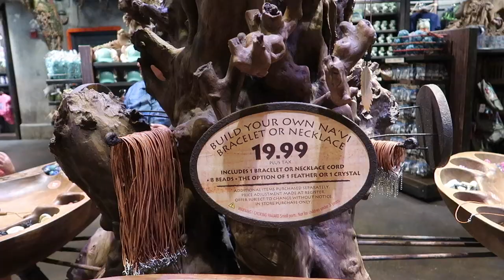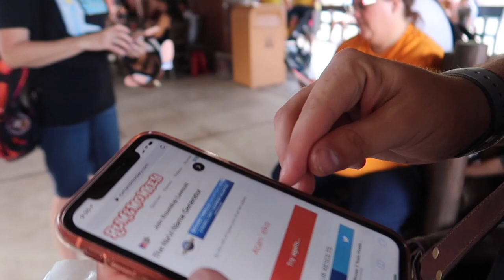Adopting a Banshee in Pandora & Navi River Journey! Animal Kingdom Vlog - Walt Disney World Vacation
Our Pandora: World of Avatar adventure continues at Animal Kingdom as Danny adopts a banshee! It was so fun watching the whole experience and learning what the banshees do! We also had a look at all the Avatar merchandise in the store. Gotta love a little Disney shopping! We then road Navi River Journey to round out the entire Pandora experience! In the next vlog we head to our breakfast reservation at Tusker House.

I am from Pennsylvania and grew up in a small town outside of Philadelphia. I currently live back and fourth between my home in PA and Texas. My fiance is from Texas just outside of the Dallas area. I met my Fiance Danny through working with his Mom. She connected us and we started dating long-distance. Danny is also a huge Disney fan and participated in the Disney College Program! We recently got engaged at the Philadelphia Zoo on December 21, 2019! We are in the process of planning our dream destination wedding in the Central Florida area and have even been looking into Disney's Fairytale Weddings! It is our dream soon after we get married to relocate to the Orlando Florida area to live close to Disney World!

God Bless!
- Magical Meg